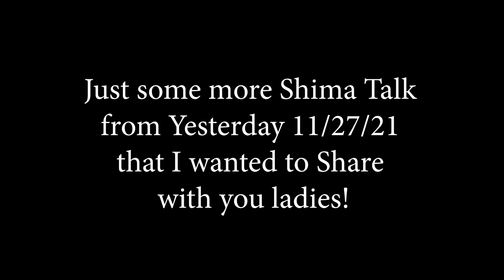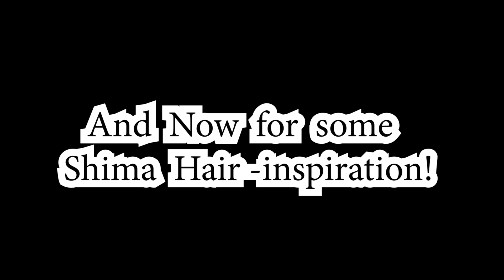More Shima Hair-inspiration!